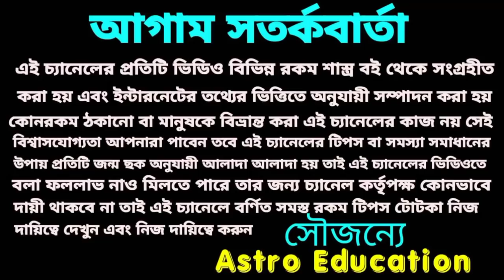2022 রাম রাজত্ব করতে চলেছে এই 6 টি রাশি!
2022 রাম রাজত্ব করতে চলেছে এই 6 টি রাশি!